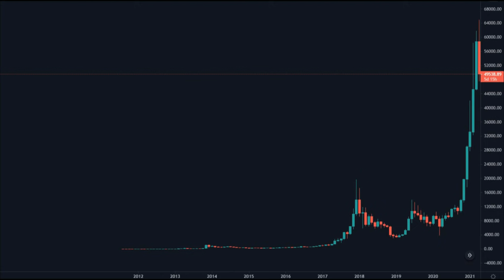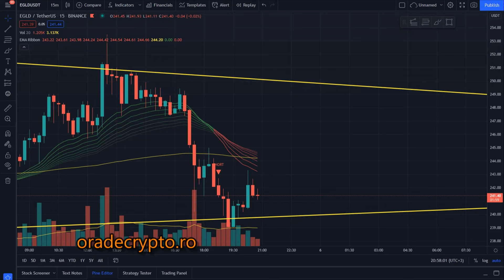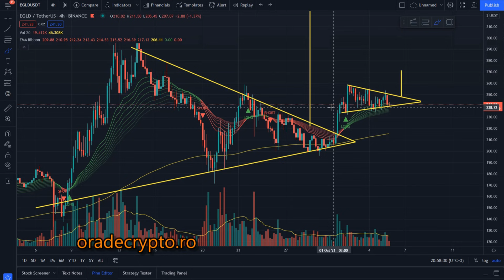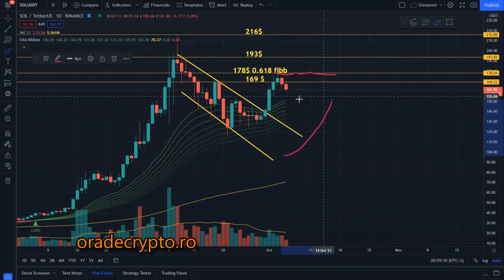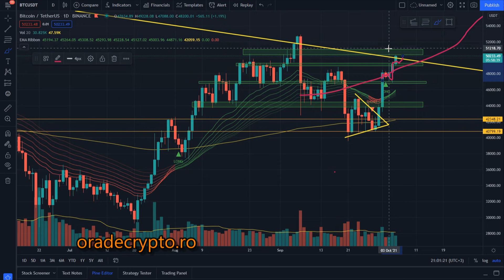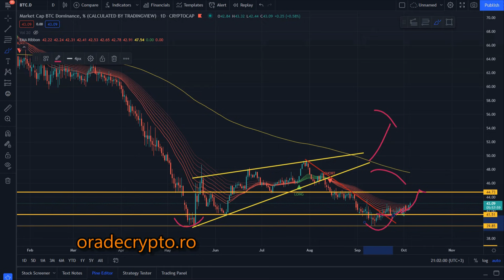Pump Bitcoin!! Fake sau nu? De ce scad altcoinurile, daca bitcoin urca?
Daca vrei sa inveti mai multe despre analiza tehnica si strategii de trading iti recomand cursurile video de pe la 50% reducere pana bitcoin depaseste ATH-ul!

Stay safe and buy bitcoin!